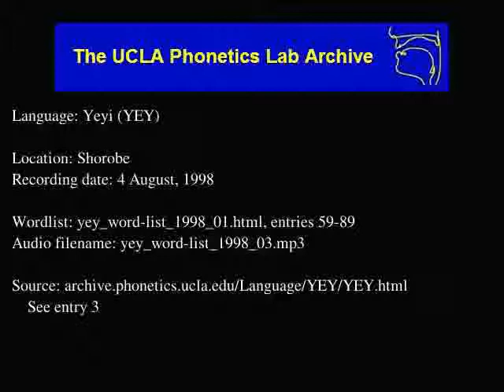Yeyi audio: yey_word-list_1998_03